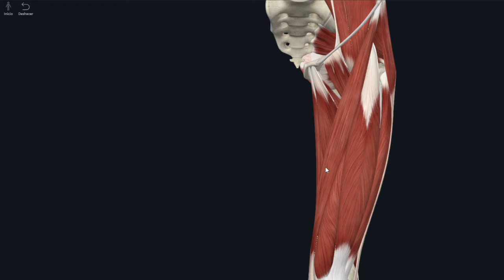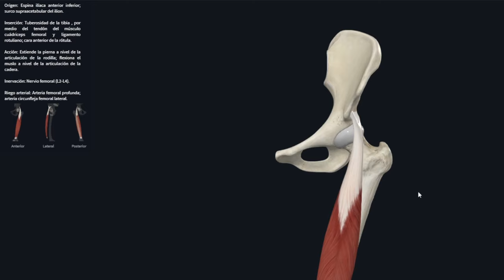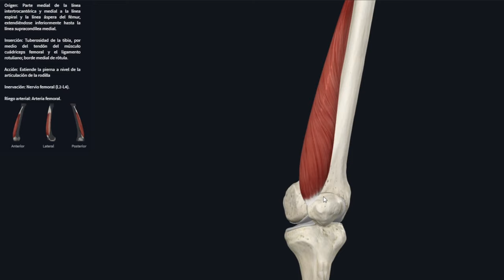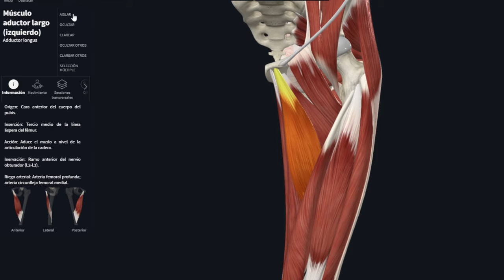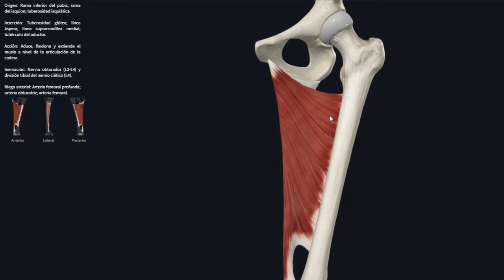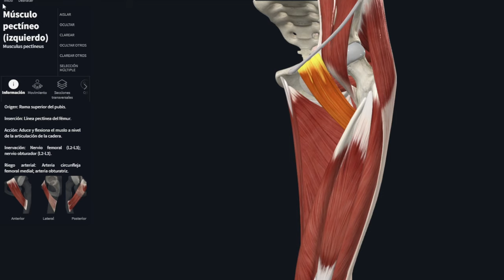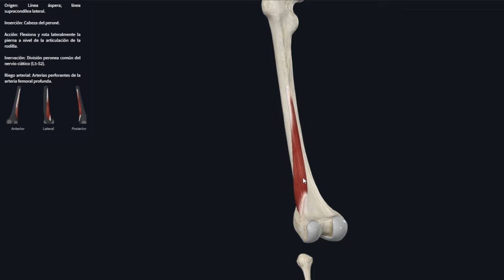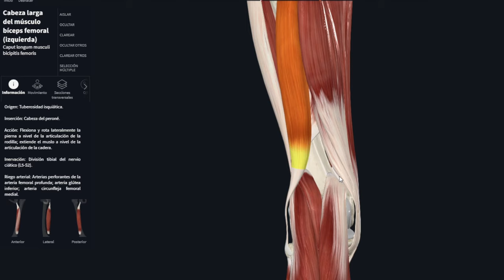MUSCULOS DEL MUSLO BIEN DETALLADO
Hola en este vídeo te explico como debes de manejar los músculos de la región del muslo.